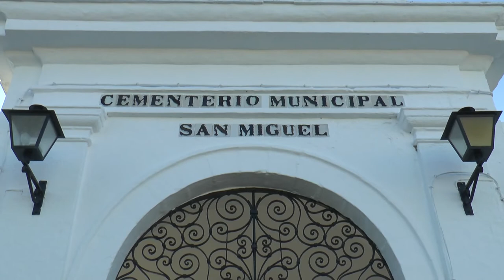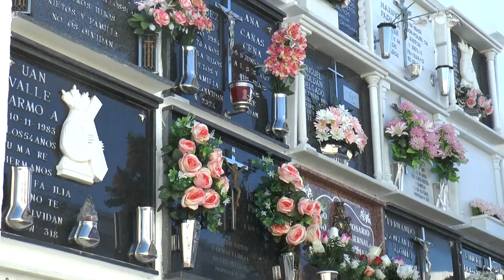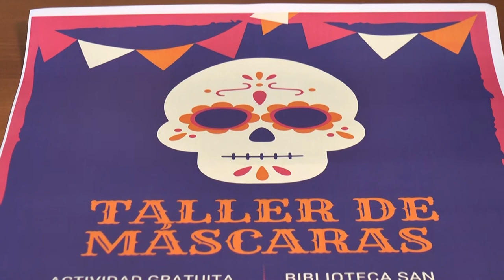NOTICIAS SIERRA DE CÁDIZ - 25/10/2019